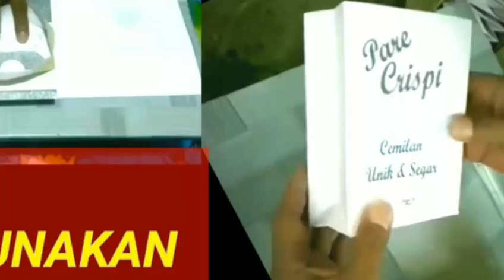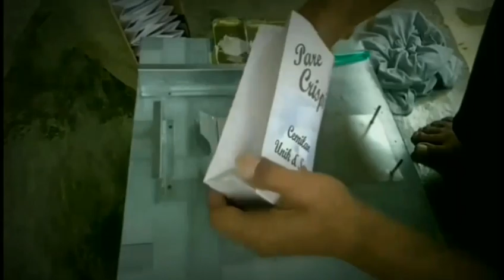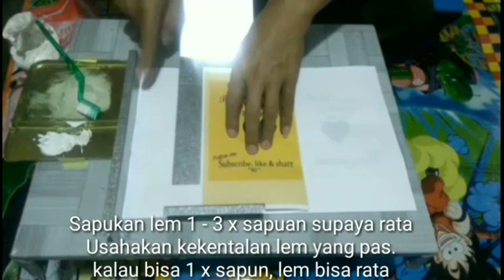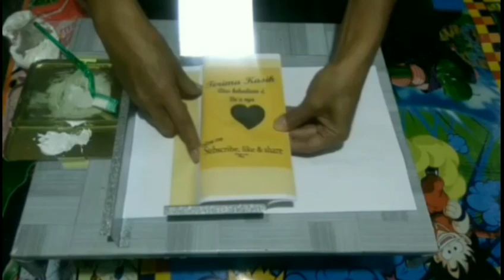Tutorial cara menggunakan alat paper bag manual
Detail tutorial cara menggunakan alat paper bag untuk lebih mudah mengginakannya.